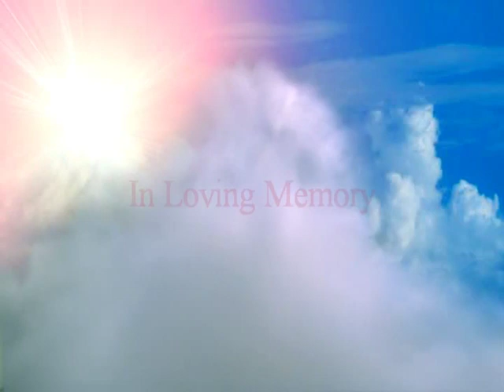Elfrieda Liselotte Palmer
R.I.P Grandma Palmer we will miss you!